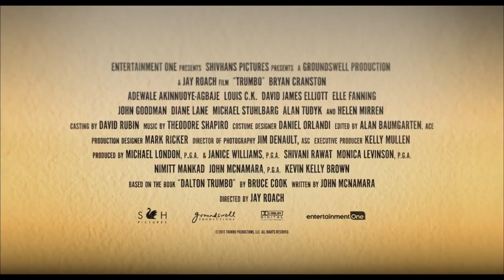Trumbo / Ο Πιο Γνωστός Άγνωστος Σεναριογράφος του Χόλιγουντ (2016) - Trailer HD Greek Subs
Πρεμιέρα 11 Φεβρουαρίου 2016
Το τρέιλερ της ταινίας Τράμπο: Ο Πιο Γνωστός Άγνωστος Σεναριογράφος του Χόλιγουντ (Trumbo) με ελληνικούς υπότιτλους.